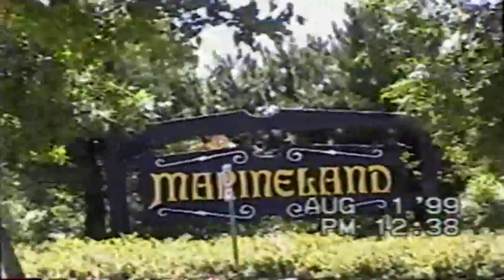Vol 2 (1/11) Marineland Canada Trip 1999